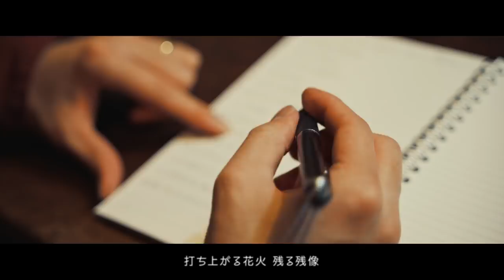13ELL - "HEISEI YOUNG BOYS" Official Music Video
Watch the official music video for "HEISEI YOUNG BOYS"by 13EL

13ELL 2nd EP - "WANTS"
[Track List ]
1. Wants
2. OG Dad
3. Chain Man feat. JAGGLA
4. Money With Me feat. LUNV LOYAL
5. Heisei Young Boys
6. Just Wanna Fxxk U feat. PABLO BLASTA
7. NaiNaiNai (Thieves Production Remix)

Produced by Thieves Production
Recorded by DJ FLIP / Masato Ueda (Thieves Production)
Mix / Mastering by BERABOW M4 Track Arrenged by BERABOW
Artwork by Dope (Refugee Camp)

【作品詳細】
1stEP. “DOORS”がロングヒットを続ける中、2nd EP “WANTS”が発売決定! 傑作と噂される前作同様にプロデューサーには全曲Thieves Productionを迎え、フューチャリングにはJAGGLA,LUNV LOYAL,PABLO BLASTAが今作では花を添える。人間らしさと等身大 のリリックが詰まった意欲作、日本の音楽シーンの最前線がここにはある。

 13ELL(ベル)from DCA 京都生まれ、京都育ち。小学生の頃に始 めたモトクロスのレースで 2 度の渡米を経験。17 歳の時にプロライセ ンスに昇格するが、レース中のクラッシュで大怪我、現役は続行不可能 となり、止むを得ずライダーとしての幕を降ろす。兄がラッパーであった こと、幼少時からアメリカンカルチャーに影響を受けていたこともあり、 自然とマイクを手にラッパーとして第二の幕を開けることになる。2010 年頃、地元京都の同世代で DCA というクルーを結成し活動を開始。 2014 年には 1st MIX TAPE「MX BOYS」を、2017 年には 2nd MIXTAPE「MX BOYS 2」をリリース。そして満を持して 1st E.P 「DOORS」を 2017 年 12 月配信限定でリリース。大手ストリーミング サービスでは 30 万再生を突破し、ヒップホップ関連のプレイリストで は名前を見ない時期はないほどロングヒットを記録。関東圏ではない地 方のラッパーとしては異例の高評価を得た。トレンドを昇華させる作曲 センス、的確なライミング、知識だけではない経験で身につけたスキルには定評があり、Unsigned Hype という言葉が最も似合うラッパー の一人だろう。